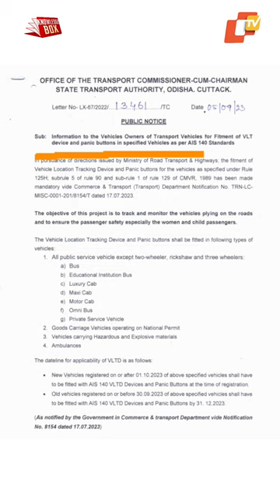KnowlegdeBox | Transport Vehicles to Install VLTD and SOS Button | OTV | Odisha TV